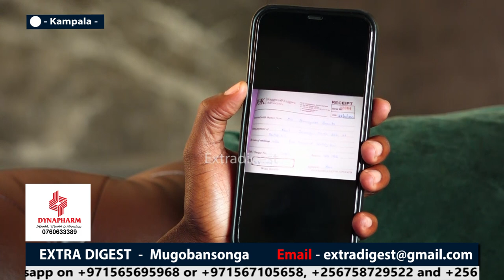OBUSUNGU - Bad black evicted on short-notice, gets new house, alangidde abamusekeredde